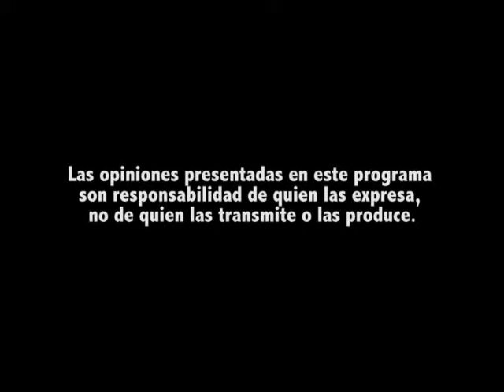Puebla Hasta Las Pelotas 40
programa dedicado al equipo del puebla f.c. en esta ocasion estubo con nosotros en el estudio de la cueva tv, jesus chavez defensa central de nuestro club. ademas del messi ysus dominadas alex blanco y key de oliveirarepresentando a versalles nite club. ademas de ellos estubo make a wish que es una compañia de botargas y en esta ocasion nos trajeron a barney!! pues bien a disfrutar este programa lleno de noticias del club alegria y buen humor!!